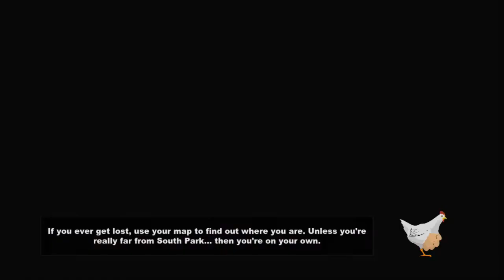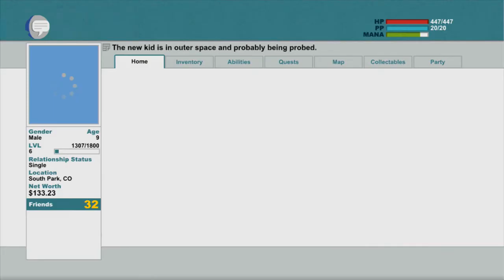Let's Play South Park SoT PART 8: More Rescuing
We fight our way through hordes of elves on our way to fighting the Bard, rescuing Princess Kenny, and recapturing the Stick of Truth. Then...well...you'll see.